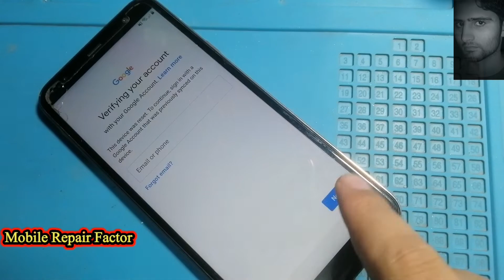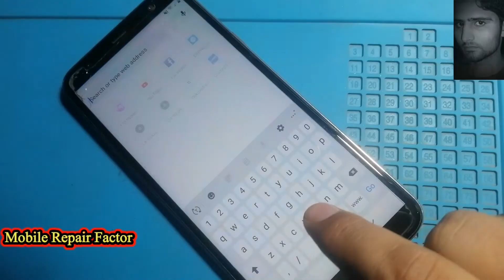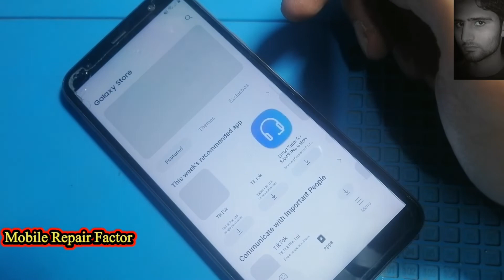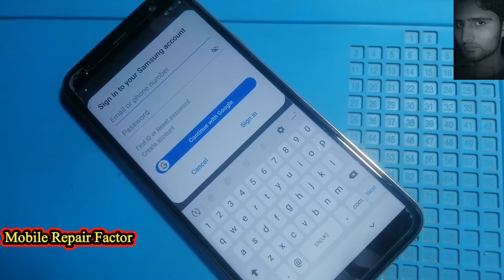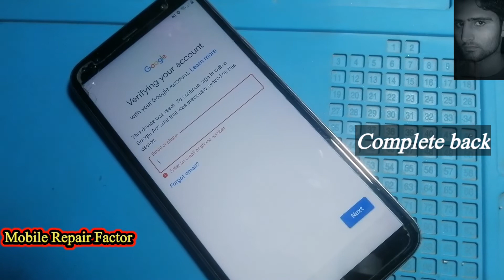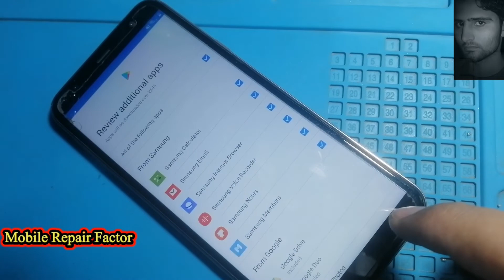Samsung J4 plus (J415f) Frp Bypass Google account remove